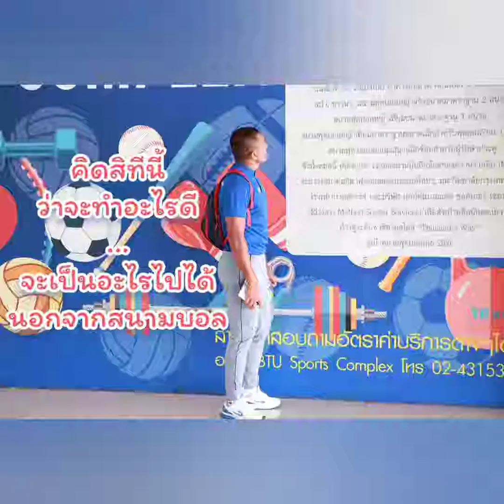โค้ชจ่าจอมGk_Stadium EP.1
การทำสนามฟุตบอลหญ้าจริง ตั้งแต่ขั้นตอนการตัดต้นไม้ ปรับที่ ลงทราย ตอนที่ 1